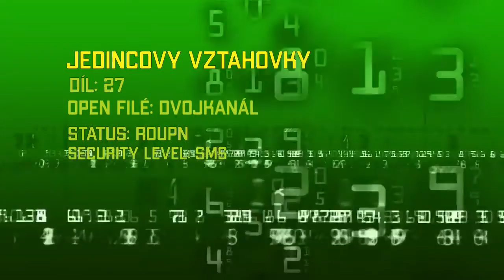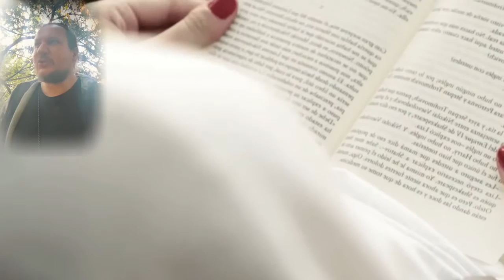Jedincovy vzTahovky 27. ~ Lidé jednají ze své volby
Doprovodné románové SubStory
"Tulákův záznam, díl 11.”

Zpět ze zásilkového úložiště jsem se vracel stejnou cestou přes nízkotonážní osobní výtah, na úroveň země k výstupu pro civilní uživatele. Při vstupu do kabinky výtahu se neotevřely jen dveře z mé strany, ale i jeho protilehlý vchod. Byl hacknutý způsobem podobným synaptickému srůstovému spoji po ochrnutí z boreliózy, když se spojí i to co nemá, což může mít ten efekt třeba při špulení úst k políbení že se při tom neplánovaně jedno očíčko zavírá. Navzdor vůli mít obě oči otevřené, když neočekáváme nebo nechceme víc než letmé popusení. Zase to má na druhou stranu tu výhodu když je to žádoucí že se při hubanci zároveň samovolně mrká..

Přede mnou se pohledem skrz výtah objevila chodba, kterou používala služba. Druh služby zde byl hlavně dozorčí nebo asistenční, ale neméně důležité byly uklízečky, ne vše stíhali čistit robotičtí pomocníci. Hned napravo chodbou při pohledu do služebních prostor za výtahem byla místnost. Chtěl jsem nepozorovaně zmizet než se zcela obnoví systémové služby a především alarm, ale nedalo mi to hned jít. Z těch otevřených dveří napravo za výtahem se ozývaly sýpavé zvuky. Začal jsem tušit.

Přestože jsem riskoval zadržení nedalo mi to abych nenakoukl dovnitř. To co jsem zahlíd odpovídalo mému odhadu. Jeden z dvojice strážců tu bezvládně seděl spoután a paralyzován v protilehlém rohu u regálu přilehlého ke stěně vlevo od vchodu s řídce poházenou úklidovou kosmetikou, asi už jen tou co se uklízečce doma nehodila. Muž byl v kompletním dozorčím obleku jen bez helmy, která byla vtipně posazena na kýblu vedle něj. Nohy spoutány lepenkou, ruce za zády nejspíš taky. Pohled na něj připomínal hodně zlobivého školáka se zalepenými ústy.

Obdobně na tom byl druhý muž z dozorčího páru jen s tím rozdílem, že ležel na boku na lavici vpravo ode dveří v tílku a trenkách, zřejmě dozorčí oblek uzmul narušitel jemu. Ležel na boku tváří ke zdi, nohy lehce pokrčené mírně přepadávaly z krátké lavičky. Hlavu měl hned u šatní skříňky, která vyplňovala druhý roh stěny proti vstupním dveřím, naproti strážci uloženém v koutě na stoličce. Mezi ním a skříňkou byl ten ohelmovaný kýbl.

Oba muži sípali nosem pro páskou zalepená ústa a nejevili známky vědomí, až na mimické zaškubání v obličeji toho sedícího, mohl by se brzy probrat. Byli nejspíš paralyzováni stejnou pulsní hračkou s jejíž pomocí jsem měl být před chvilkou zajat.

Zaujala mě situační myšlenka že by mohlo být užitečné aby se dozorčí probrali nespoutáni, a tak rychle jak to jen šlo abych je nezranil a zároveň se moc nezdržel při opouštění úložiště jsem nejdříve tomu sedícímu nešťastníkovi nůžkami co ležely v regálu vedle otevřené lékárničky uvolnil k sobě spoutané nohy. Přestřihnout šla páska hladce. Stočil jsem se následně k nohám druhého strážce co ležel na lavici obličejem ke zdi abych mu též uvolnil nohy. Ve chvíli kdy jsem se sklonil a opatrně vsunul rozevřené ostří nůžek pod lepenku, ozval se mi za zády tlumený hýkanec a nad hlavou, spíše nad zády mi cosi prosvištělo. Pustil jsem nůžky, ty zůstaly trčet pod lepenkou ležícího strážce a otočil se s postojem do obranné pozice s rozepínajícíma se rukama.

Strážný co jsem mu před chvílí uvolnil nohy už neseděl, podle všeho se probral ve chvíli, kdy jsem se skláněl k nohám jeho kolegy a zřejmě mě považoval za útočníka. Ač s rukama spoutanýma za zády, chtěl mě skopnout k zemi, a pro dozvuk nedávné paralyzace a že jsem se zrovna shýbl k nohám jeho parťáka tak mě jeho kopanec jen škrtl. Byl ještě malátný a po nezdařeném kopu spadl na kýbl s helmou. Ta odskočila a kýbl se pod vahou padajícího těla zvrtnul. Muž pokračoval ve svém pádu a při nárazu o stěnu za kýblem náhle doslova zmizel. Kýbl s helmou totiž zakrýval odpadní šachtu, která byla zřejmě záměrně ponechána otevřená.. Zíral jsem v úžasu na odpadní okénko teď už nezakryté, ze kterého se vzápětí ozvalo tlumené žuchnutí strážcova těla, nejspíš mezi pytle v kontejneru pod šachtou a s ještě větším úžasem jsem bezprostředně poté uslyšel hlas, zvučný a rázný, celkem zřetelně znějící jako ženský:
“Skvělá práce! Upaluj ke skůtru a leť za mnou!” Pak už bylo z okénka ještě chvilku slyšet šramotící zvuky pracujících mechanizmů, které jsem odhadl jako zavírání kontejneru.

Tak tudy mě chtěli odvléct.. Přes celkem napjatou situaci sám trochu ochromen jsem se neubránil pousmání nad tím jak probíhalo moje vyzvednutí nového komunikátoru a neúspěšné zajetí.

Druhý strážný nejevil známky života, přestřihl jsem mu tedy pásku na nohou a následně i na rukou s opatrností navíc kdyby se náhodou mezitím probral a chtěl by být akční hrdina jako jeho kolega, který se teď v soukromém kupé kontejneru na odpadky nejspíš vezl kamsi…

Negližec se nehýbal ani po uvolnění pásky, navíc tu přes ústa jsem mu nechal. Pak už jsem jen spěchal zpátky do výtahu a ven. Chvíli na to jsem bez další nečekané příhody opustil prostory úschovny. Tudy podle slov komplice chtěl prchat narušitel ke skútru.